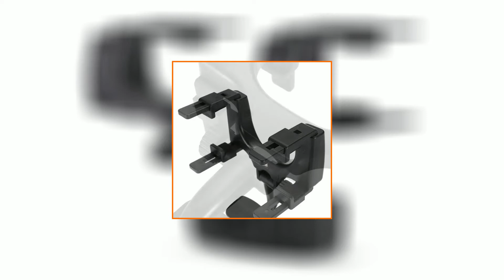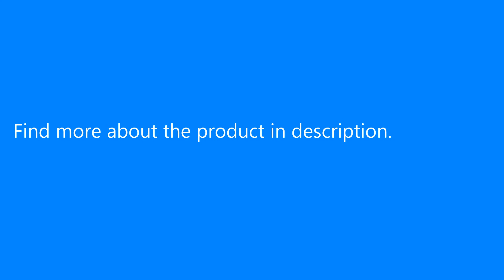Bakeey™ ALT-5 360° Rotation Rear View Mirror Mount Phone Holder for Phone 3.5-5.5 inches